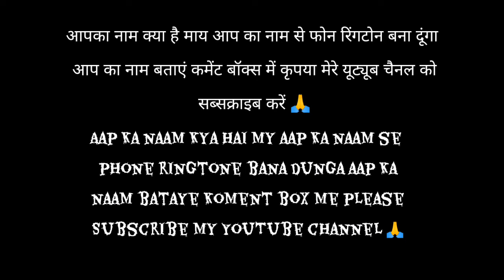Pradip ji Naam se phone ringtone//प्रदीप जी नाम से फोन रिंगटोन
Pihu Please Pickup The Phone || Best Mobile Ringtone || Ravi.K.D.Status

Note :- यदि किसी को अपने नाम का रिंगटोन (Ringtone) बनवाना है तो हमारे इस Video को [Like] और हमारे YouTube Channel को [Subscribe] कर के [Bell Notification All ] कर लेना और इस Video में अपना Name Comment कर देना

Indian Ringtone Dubai Ringtone Pakistan Ringtone Usa Ringtone Brazil Ringtone Thailand Ringtone Singapore Ringtone Japan Ringtone Nepal Ringtone Most Poupular Ringtones Name Ringtone Names Ringtones Sad Ringtone Sad Song Ringtone Love Ringtone Lover Best Ringtone
Single Boys Ringtone Single Girls Ringtone Single boy Ringtone Ravi

kgf ringtone
mr ravi
ringtone
single boy ringtone
emotional ringtone
hind ringtone
kgf gana
kgf ki ringtone
mobile ringtone
phone ki ringtone
please pickup the phone
rahul ringtone
ravi gana
ravi naam ki ringtone
ringtone 2023 iphone 14 pro max
ringtone mobile
ringtone shayari
ringtone single boy
sonu naam ki ringtone
sonu ringtone

ravi name ringtone
single boy ringtone
riya please pickup the phone
rani please pickup the phone
riya ringtone
mr ravi please pickup the phone
rocky name ringtone
single ringtone
rahul name ringtone
ravi please pickup the phone
ringtone
phone status
ringtone ravi
ravi name status
riya name ringtone
rani name ringtone
sonu please pickup the phone
aman please pickup the phone
rahul pickup the phone
ravi pickup the phone
rocky ringtone
sonu name ringtone
rocky please pickup the phone
mr aman please pickup the phone
mr rocky please pickup the phone
i phone
iphone ringtone
pari ringtone
ravi kumar ka ringtone
name ringtone
please pickup the phone ringtone
sonam naam ki ringtone
Sonam ringtone
sonu pickup the phone
up ringtone
aman name ringtone
ankit please pickup the phone
iphone 14 pro max ringtone
kd status
khushi name ringtone
rahul ringtone
ringtone single boy
riya please pickup the phone ringtone
sonu ringtone
ankit name ringtone
banjo ringtone

ringtone
name ringtone
phone ringtone
hindi ringtone shayari
love ringtone
new gana ringtone
new song ringtone 2022
new status 2023
phone status
ravi ringtone
ravi status
ringtone gana
ringtone single boy
uo uo uo uosong ringtone
up ringtone
रिंगटोन

dubai ringtone
ringtone
rahul naam ki ringtone
rani ringtone
ringtone sonu
dubai tone
free fire max ringtone
indian ringtone
iphone 14 ka ringtone
japan ringtone
mobile ki ringtone
pramod ringtone
ravi name status
ravi ringtone
ringtone hard
ringtone old phone
roki ringtone
single ringtone
sonu naam se ringtone
sonu ringtone

new status

new song ringtone 2023

shayari wala ringtone
dubai ringtone
hind ringtone
ringtone rahul
sonu ringtone

Ravi Ringtone
Ravi Name Ringtone
Best Ringtone
2023 Ne2 Ravi Ringtone
february status
single boys status
single boys shayari
black screen
whatsapp status
best status
Status Video
viral video
shayari
status
new status